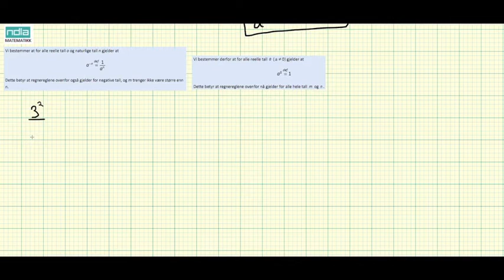Matematikk 2P - Leksjon 02 - Potensreglene